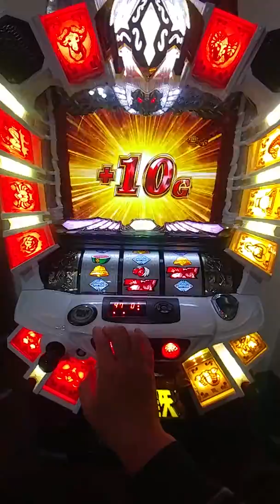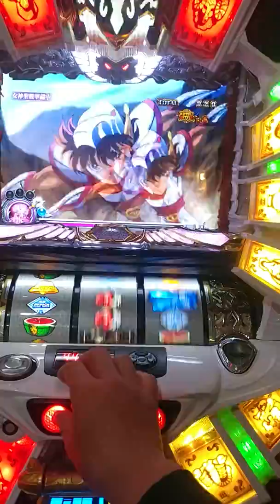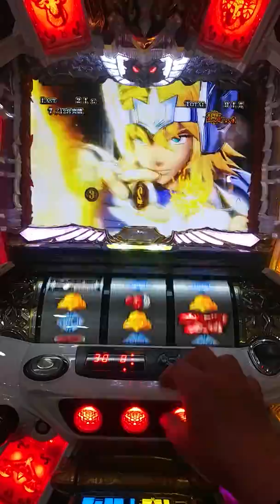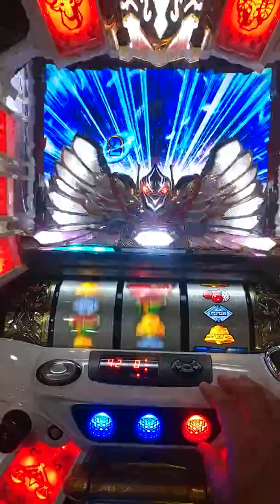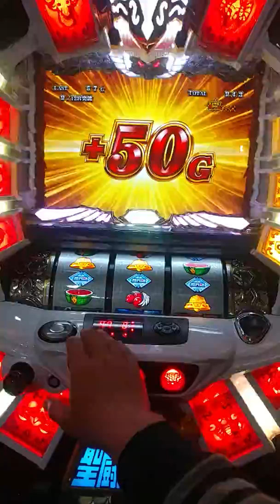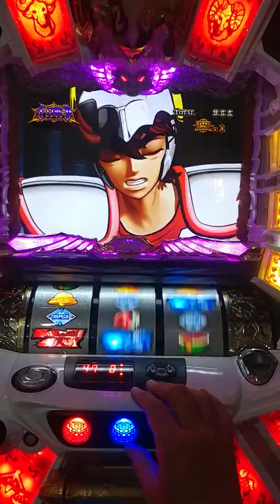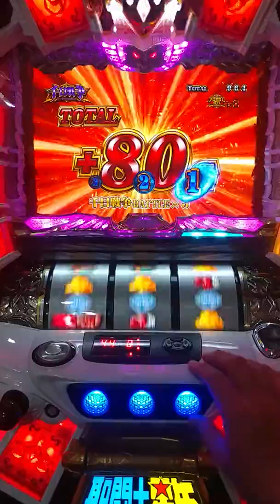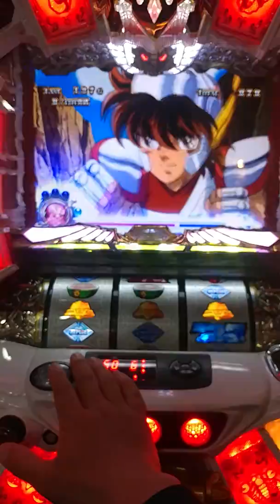2018～3/20)日本原裝機台～(聖鬥士星矢女神聖戰)各類SLOT機台買賣～小鋼珠～請下方留言版留言加賴帳號好友，詢問～(螢幕超大，超立體聲-音效(連續千日之戰～第八宮擊破)設定六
有需要，有問題～
請加我的賴帳號

toy885325

本館專營～～

個人收藏
玩具動漫迷～鋼彈，犬夜叉，北斗神拳
超悟空，吉宗，各類機台SLOT

回家慢慢玩～